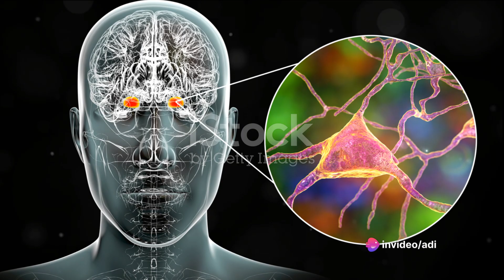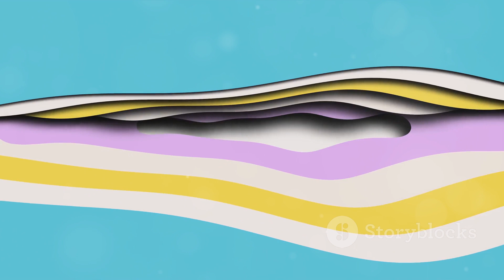Unraveling the Enigma: The Science of Dreams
Delve into the mystifying realm of dreams in this captivating YouTube video. Join us on an exploration of the subconscious mind as we uncover the science behind this intriguing phenomenon. From the moment we close our eyes to the vivid landscapes and stories that unfold, we'll decipher the complexities of dreams, unraveling their meanings and shedding light on the subconscious processes at play.

Expert insights and engaging visuals will guide you through the different stages of sleep, exploring the fascinating interplay of brain activity and emotions. Discover the theories behind dream interpretation, delve into common themes, and uncover the secrets our dreams may hold about our waking lives.

Prepare to be amazed as we unravel the enigma of dreams, offering a deeper understanding of this mysterious and deeply personal aspect of human experience.

 The Fascination of Dreams
 The Science of Dreams
 The Processing of Information
 The Chaotic Nature of Dreams
 The Emotional Intensity of Dreams
The Mystery of Dreams
 The Journey into the Depths of the Mind